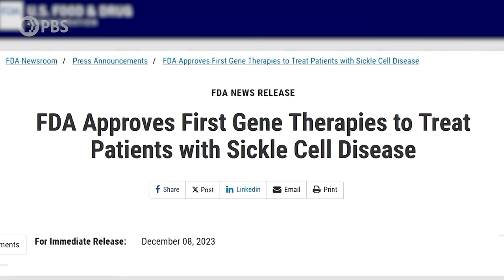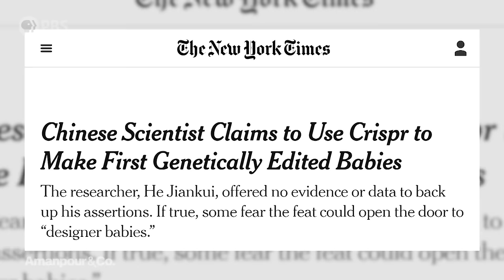Nobel Laureate Jennifer Doudna on FDA Approval of First CRISPR Treatments | Amanpour and Company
More than a decade ago, pioneering biochemist Jennifer Doudna co-invented CRISPR, the gene editing technology which earned her the Nobel Prize in chemistry. Now, the very first treatment based on CRISPR has been approved in the U.K. and the U.S., a landmark decision for the treatment of sickle cell disease and for the potential of this rapidly advancing field. Dr. Doudna joins her biographer, Walter Isaacson, to discuss what the technology could mean for the future — and the danger of its possible misuse.

Major support for Amanpour and Company is provided by The Anderson Family Endowment, Jim Attwood and Leslie Williams, Candace King Weir, the Leila and Mickey Straus Family Charitable Trust, Mark J. Blechner, Seton J. Melvin, Charles Rosenblum, Koo and Patricia Yuen, Barbara Hope Zuckerberg, Jeffrey Katz and Beth Rogers, Bernard and Denise Schwartz, the JPB Foundation, the Sylvia A. and Simon B. Poyta Programming Endowment to Fight Antisemitism and Josh Weston.